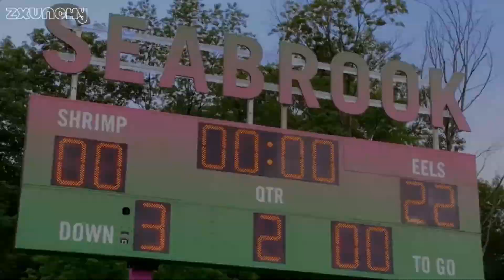Disney Channel - Disney's Magic Bake-Off - Promo (October 8, 2021)